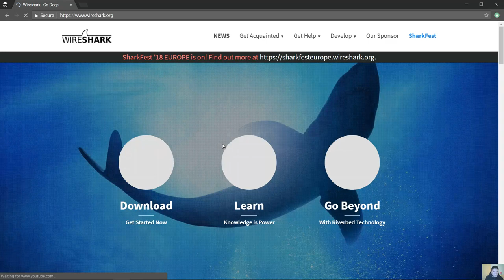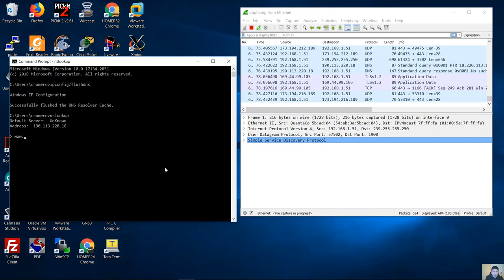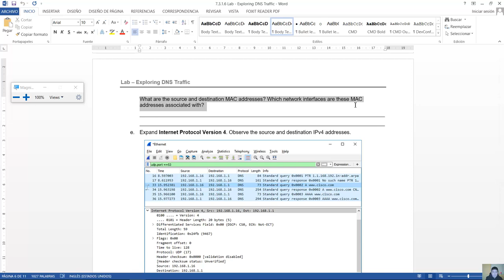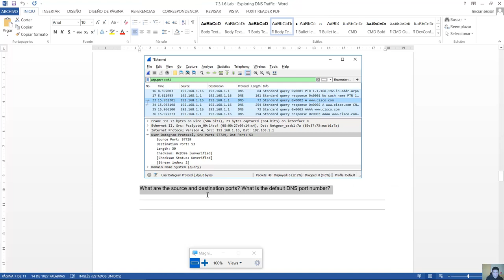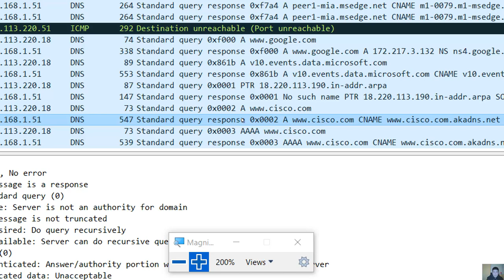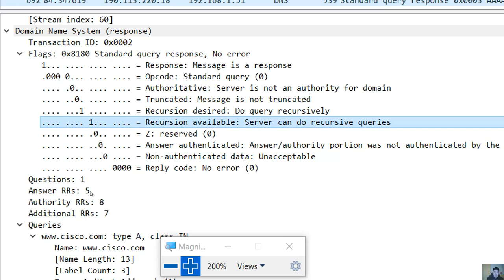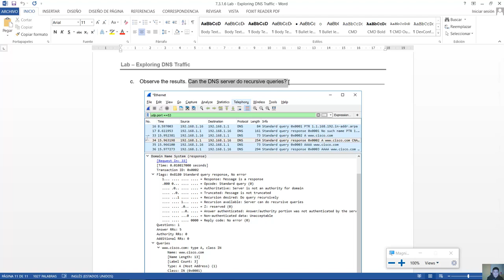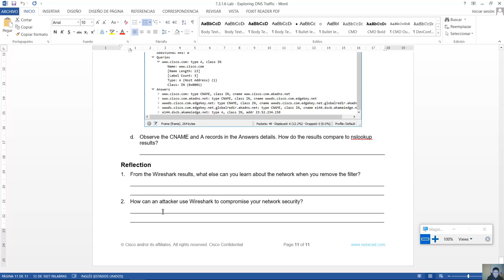7.3.1.6 Lab - Exploring DNS Traffic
CCNA Cybersecurity Operations 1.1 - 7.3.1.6 Lab - Exploring DNS Traffic